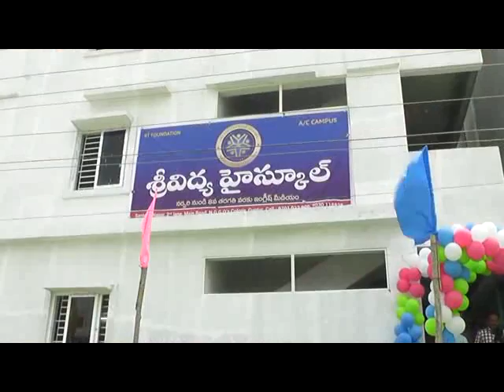14-06-2018 Guntur News